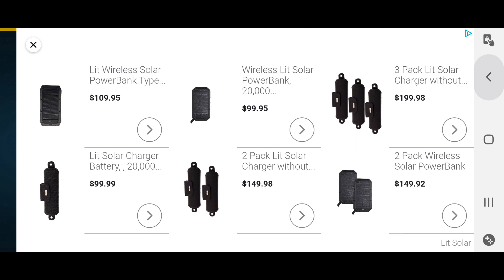More Risk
If you want to try and beat my score of 2: 51 minutes and two turns, check out my Twitter or Instagram, good luck, there's a prize.